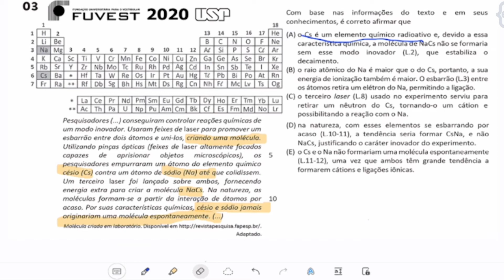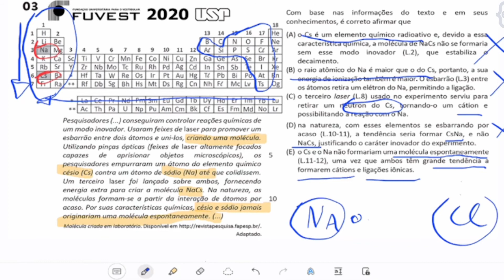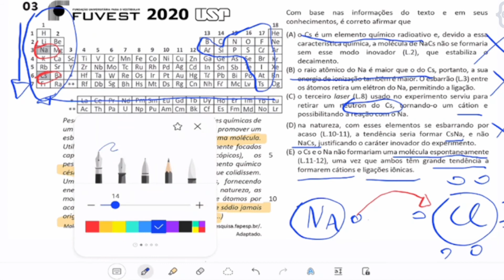LIGAÇÃO QUÍMICA IÔNICA E COVALENTE - Fuvest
👉 Assista também

Ligações Químicas é o tema que mais cai nas provas da Fuvest.
Assista como caiu esse tema na prova da Usp envolvendo ligação iônica, covalente e raio atomico.

== química relacionada ===
mapa mental ligações químicas
ligação química ionica
ligação química covalente
dipolo instantâneo
ligações peptídicas
ácido carboxílico
forças de london ou dipolo-induzido
cacl2 ligação ionica ou covalente
mgcl2 ligação ionica ou covalente
cao ligação ionica ou covalente
so2 ligação ionica ou covalente
co2 ligação ionica ou covalente
ultilizando o diagrama de pauling
godzilla raio atomico
um atomo cujo numero atomico é 18
o raio atomico é baseada
raio atomico na tabela periodica